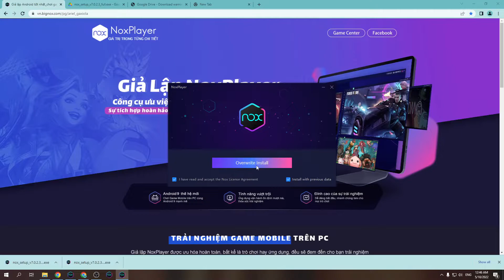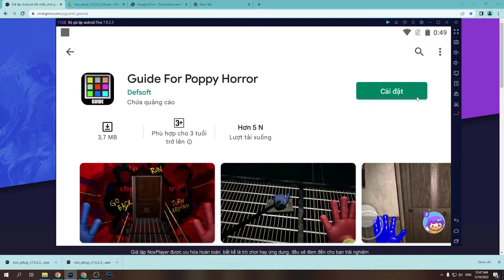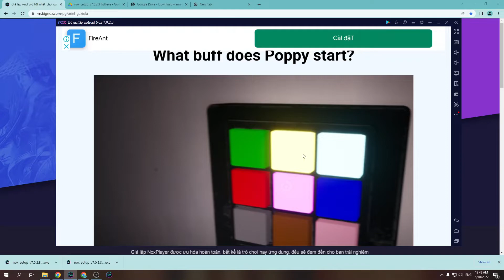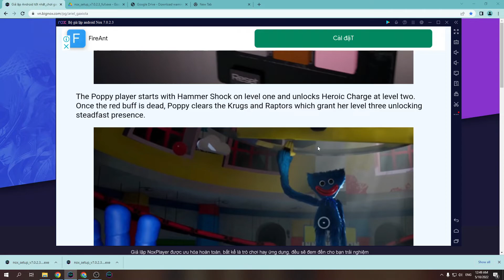Guide For Poppy Horror PC - Cách tải & chơi mượt trên Máy tính, Laptop Windows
Link tải nè 😘 Guide For Poppy Horror PC là ứng dụng hàng đầu hiện nay và bây giờ bạn có thể tải cho máy tính Windows/ Laptop.

0:00 giới thiệu Guide For Poppy Horror PC
0:18 hướng dẫn
1:09 cách tải phần mềm
1:15 cài đặt
1:37 bắt đầu sử dụng
2:03 đăng nhập google
2:08 mở ch play
2:03 tải XX trên PC
2:25 mở Guide For Poppy Horror PC Windows
3:02 Trải nghiệm Guide For Poppy Horror trên Máy tính